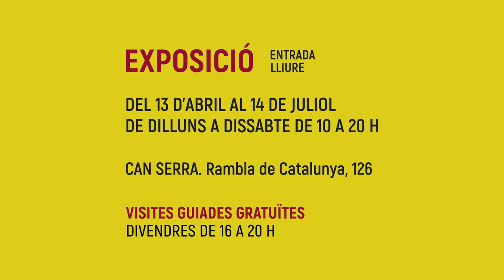Exposició El catalanisme polític. 125 anys de les bases de Manresa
La mostra «Els fonaments del catalanisme polític. Les Bases de Manresa, 125 anys», està impulsada per la comissió ciutadana del 125è aniversari de les Bases i l’Ajuntament de Manresa; i produïda per la Diputació de Barcelona expressament en motiu de la celebració.